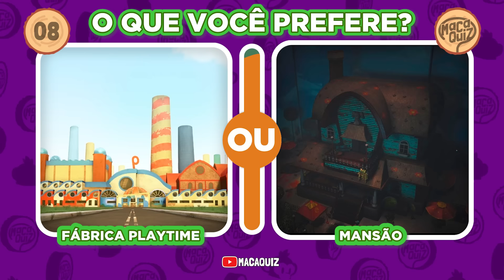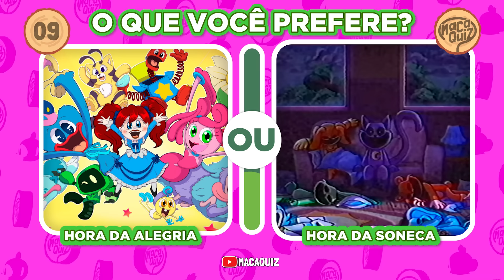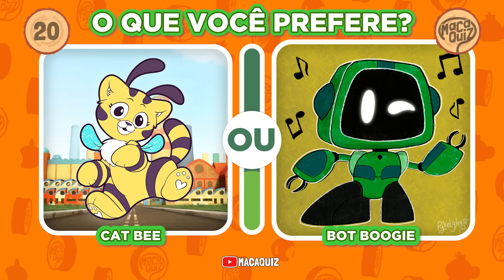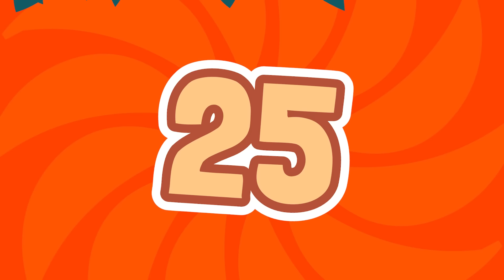🌙🐈‍⬛ POPPY PLAYTIME | CATNAP OU HUGGY WUGGY | 🔄 O QUE VOCÊ PREFERE?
QUEM CLICAR POR ÚLTIMO, PERDE! 🙈🙈🙈

POPPY PLAYIME o que é melhor? não sei também, mas se você leu isso aqui comente aí embaixo: SOU FÃ DO MACAQUINHO!